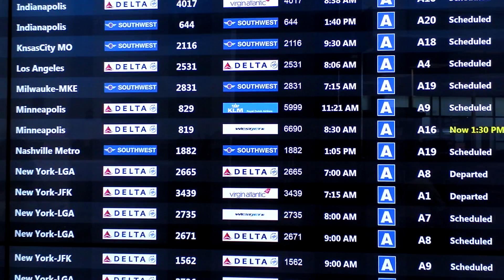My First Endodontics Conference - APICES 2015 University of Minnesota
By Kevin Kuo

This short film is in a vlog-like style, detailing my experience at APICES. APICES (Advanced Programs in Clinical Endodontics Symposium) is a scientific and networking program fro endodontic residents.

Time-lapses and video also by Kevin Kuo